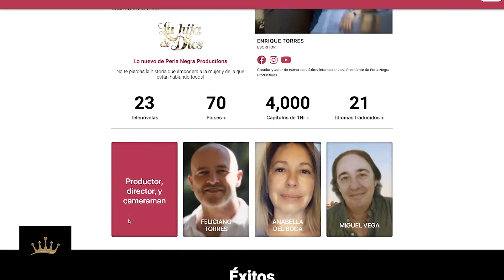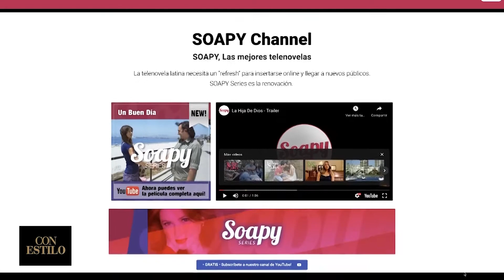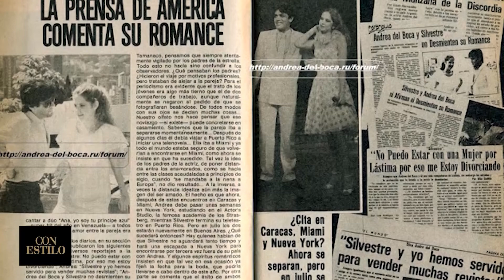Andrea del Boca y Enrique Torres en Con Estilo con Myriam Bunin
En esta edición de Con Estilo, pasamos una tarde en el hotel Four Seasons con Andrea del Boca y Enrique Torres, que nos adelantan todo sobre el estreno de la nueva edición de Perla Negra.
Además, Gabriel Oliveri nos cuenta los detalles de la mansión del Four Seasons, Jorge Rey nos adelanta su última colección y viajamos por el mundo!